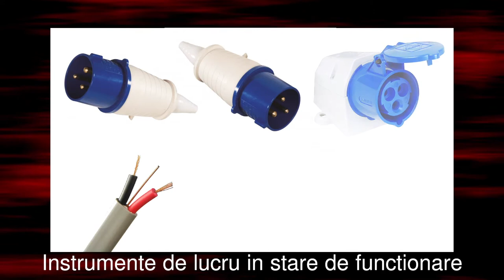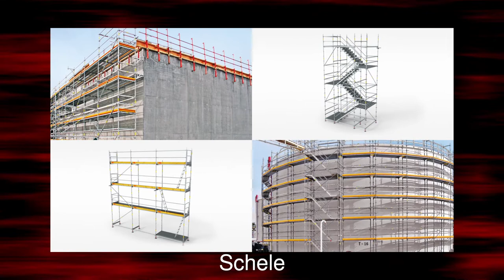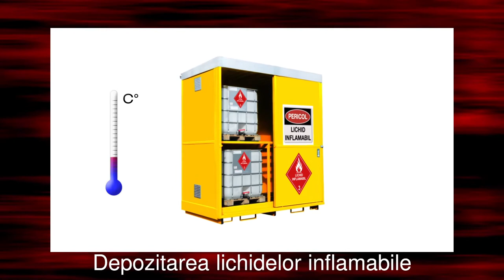Danya Cebus Safety - Romanian